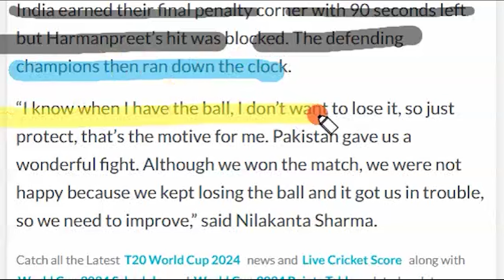Ahmad Shehzad very Angry on Pak Media Babar Azam Comparison with Virat Kohli